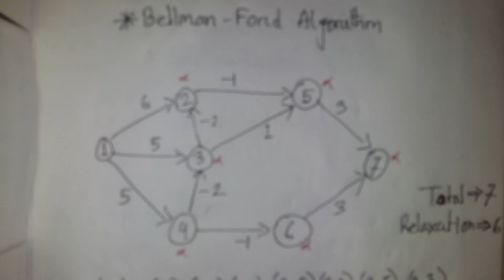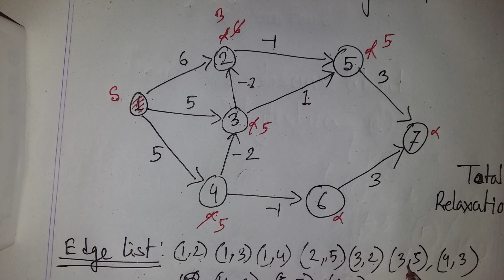Single Pair Shortest Path : Bellman-Ford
Instructor Name: Milon Biswas

Single Source Shortest Path Dijkstra Algorithm – ডায়াক্সট্রা
algorithm Bangla tutorial
single source shortest path algorithm
single source of truth
single source shortest path bellman ford algorithm
single source shortest path algorithm in bangla
single source shortest path algorithm using dynamic programming
single source shortest path in directed acyclic graph
Bellman-Ford
Bellman-Ford shortest path algorithm
Bellman-Ford  algorithm java
Bellman-Ford algorithm python
Bellman-Ford algorithm c++
Bellman-Ford algorithm c
Bellman-Ford algorithm directed graph
bellman espresso & steamer
bellman equation dynamic programming
bellman ford algorithm in bangla
Bellman Ford Algorithm - Single Source Shortest Path - Dynamic Programming